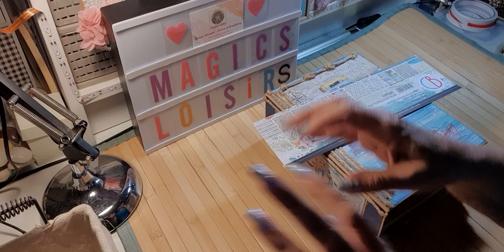TUTO ALBUM SUMMER BREEZE - PRÉSENTATION FINALE - 80 photos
Dans cette vidéo, je vous propose de réaliser un album avec la collection SUMMER BREEZE de CIAO BELLA..
La boutique « MAGICS LOISIRS » m’a envoyé cette collection dans le cadre de la DT du mois de juillet.
J’avais à ma disposition dans mon colis avec une collection 30 x 30 principale, une collection 30 x 30 patterns, une collection 15 x 15, un paquet de die cut velum assorti à la collection et un pochoir vagues assorti également à la collection..
J’ai utilisé pour mes espaces photos du papier Florence couleur water et maritime..
Cet album mesure 24 x 18 cm pour la couverture et contient quatre blocs.. les pages font 23 x 18 cm… il se présente en format portrait..
Aujourd’hui, je vous montre les nombreux éléments de mon colis et on commencera par les mesures de la couverture.